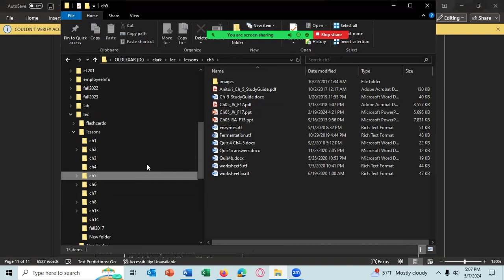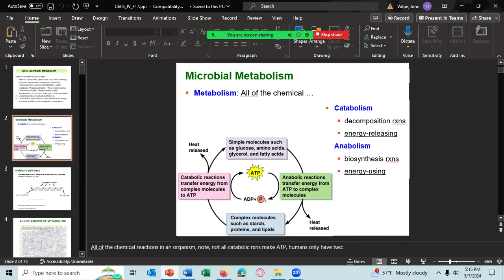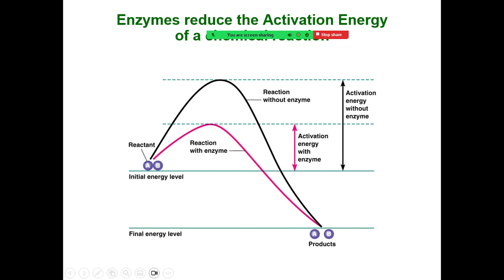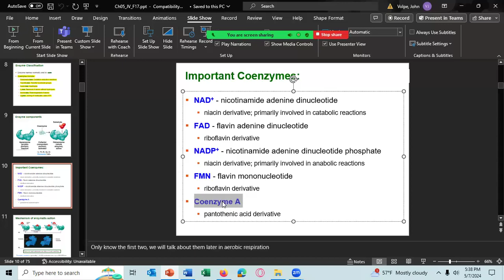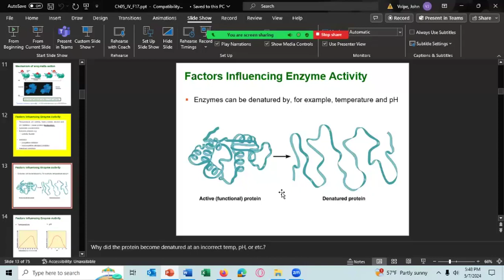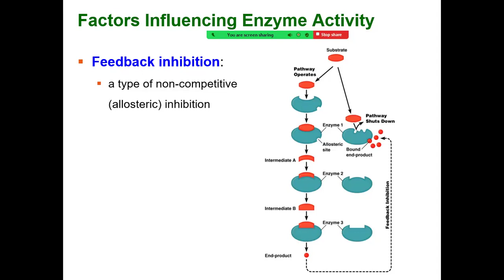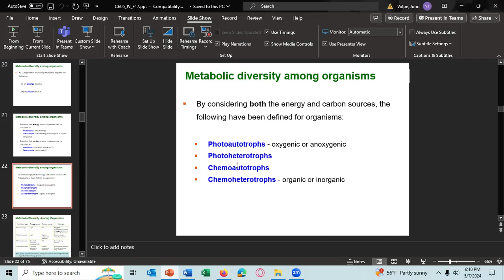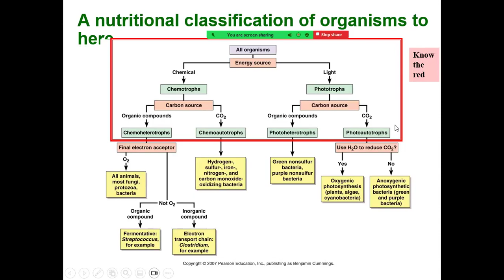2024 05 07 17 01 12 MicroLecture